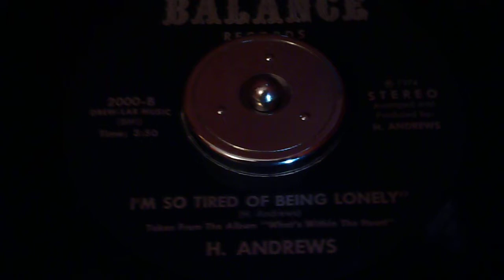HAROLD ANDREWS-I'M SO TIRED OF BEING LONELY-BALANCE RECORDS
SUPER RARE CROSSOVER SOUL 45